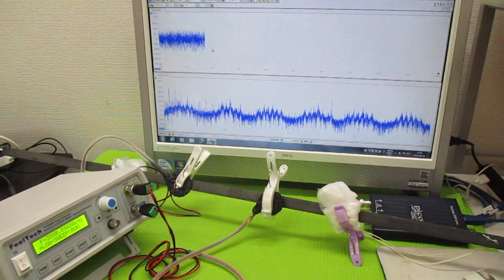新しい超音波制御技術 ultrasonic-labo